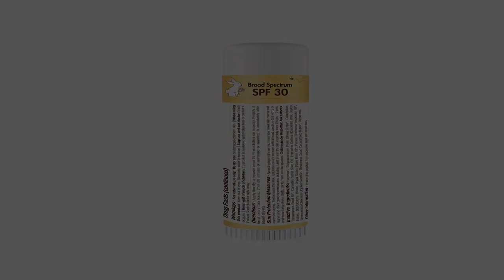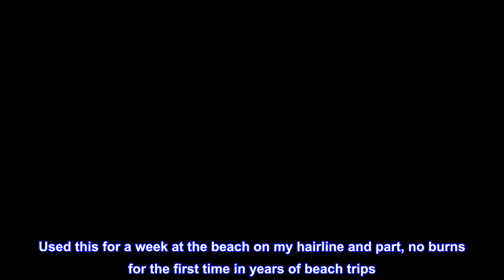Great product - Babo Botanicals Clear Zinc Sport Sunscree Stick SPF 30 with 100% Mineral Active, Un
Great product -  Babo Botanicals Clear Zinc Sport Sunscree Stick SPF 30 with 100% Mineral Active, Unscented, 0.6 Oz

100% GOOD FOR YOU & YOUR FAMILY: A fast-absorbing & non-greasy 100% zinc-based sunblock to protect the face, lips, nose and ears. This water resistant sunscreen SPF 30 stick helps you enjoy the sun safely. Convenient, travel-friendly for families on the go.
FORMULATED FOR VERY SENSITIVE SKIN: This sunscreen is specifically developed with 100% non-nano zinc to provide you with 80 minutes of water and sweat resistant coverage. Safe for baby and perfect for the entire family. Fragrance free.
ZINC-BASED, MINERAL FORMULA: Specially formulated with skin-soothing organic oils like jojoba. Oxybenzone and Octinoxate free. Enriched with Babo's Organic Nutri-Soothe Complex. Reef friendly.
ENVIRONMENTALLY FRIENDLY. Reef Safe. No Oxybenzone. Mineral Based sunscreen.
NO HARSH CHEMICALS OR IRRITANTS: Hypoallergenic to reduce the risk of allergic reactions. Clinically tested and rated number #1 in safety by Environment Working Group (EWG). Gluten, soy, dairy, peanut, almond and walnut free. Made in USA and B Corp Certified.
GENTLE ENOUGH FOR THE ENTIRE FAMILY: Apply liberally 15 minutes before sun exposure. Reapply at least every 2 hours or after 80 minutes of swimming or sweating or immediately after towel drying.
Packaging May Vary.
Top reviews from the United States
Sunscreen stick
I have dark hair that attracts the sun like a magnet. Used this for a week at the beach on my hairline and part, no burns for the first time in years of beach trips. Perfect for nose, ears, and baby necks